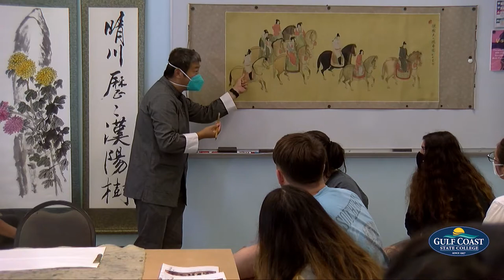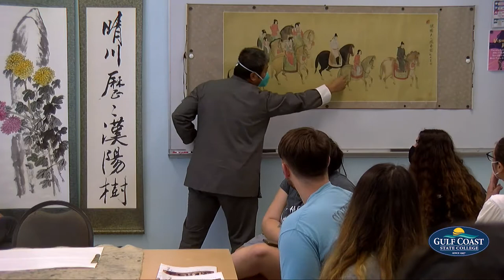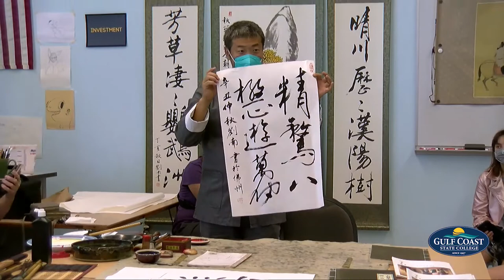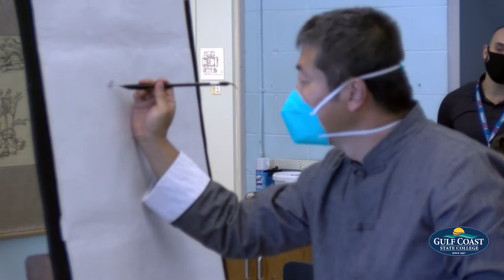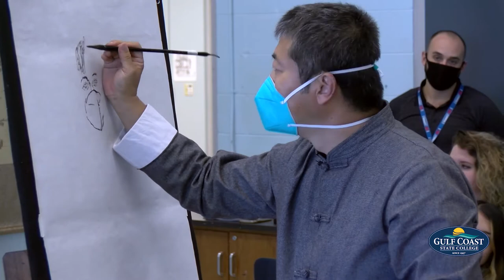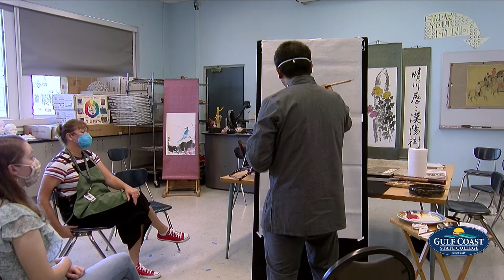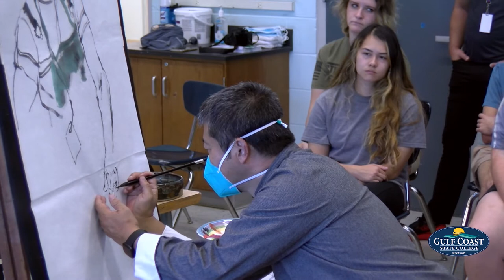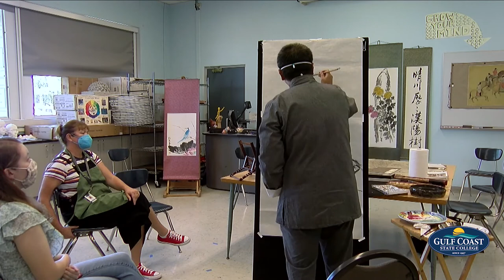Artist Lecture Series at Gulf Coast State College - Nan Liu - Painting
The Visual & Performing Arts Division of Gulf Coast State College presents Campus Life – Painting by Nan Liu. The work in the exhibit is executed in the traditional Xie Yi painting style, which is a traditional Chinese painting technique using Chinese brush and colored ink on Xuan paper. This style is known for its emphasis on spontaneous use of ink and color washes. The subject of the paintings are students of the Florida A&M University as they go about their everyday life on campus. Nan Liu is particularly interested in the “effortless creativity and bold assertion of self these young men and women demonstrate in the vivid colors and shapes of their clothing” . Through combining traditional Chinese painting technique and contemporary American subject matter Nan Liu’s work offers a blend of East and West, new and old, traditional and innovative, that is.

Nan Liu is a Professor of Art at Florida A & M University. He begun to study Chinese brush painting and calligraphy at a very young age in Tianjin, China. He continued to Study Painting at the  Oriental Art Department of Nan Kai University. After completing his graduate study in Art Education at Capital Normal University in Beijing, Nan Liu moved to the U.S., where he earned both a Master of Fine Arts degree in painting and a Ph.D. in art education from Florida State University. His work has been widely exhibited regionally, nationally and internationally.

This video was recorded on September 10, 1:00 p.m., as Nan presented lecture/demonstration on traditional Chinese ink painting. The lecture/demonstration was held in the Amelia Center, room AC128.

NanLiuDemo9 10 21